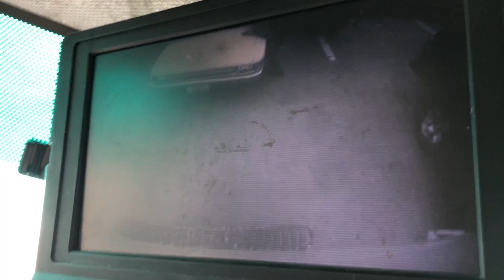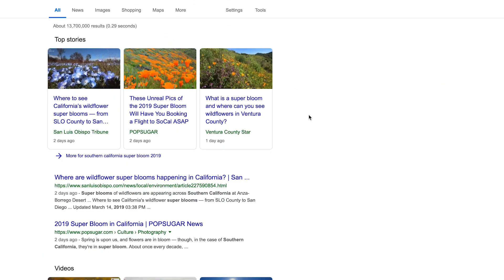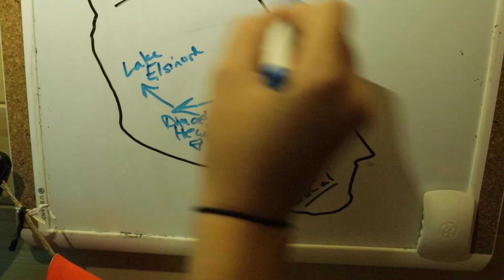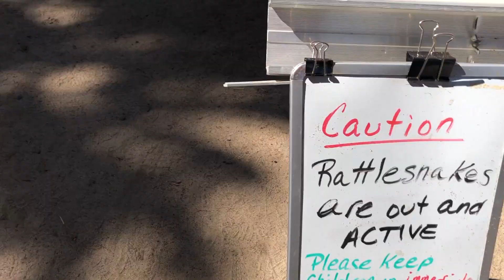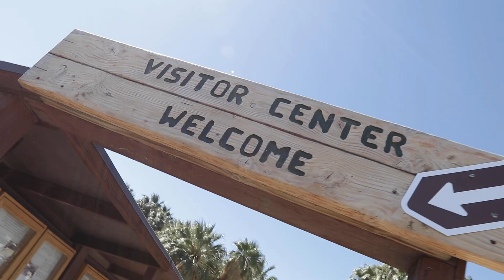Chasing the SUPER BLOOM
We made it back into America and heard about a super bloom happening in California! We decided to make a game plan and chase the super bloom at the places that were saying were the best to see the wildflowers.

REAR FAN
FRONT FAN

Main Camera
Lens Adapter
Main lens
2nd Lens
Wide lens
50mm lens
24mm lens
Super zoom lens
Drone battery
Action Cam

Hey! My name's Bianca. I like to make videos and post new content every week! I'm currently traveling the Country in a Sprinter conversion van with my friend Jason so my content will be vlogs and van life related content for the time being! Trying to inspire people to get out there and live their dreams cause this is the only ride we got!

Traveling the world with you, one video at a time! Lets live a dream!!! :)